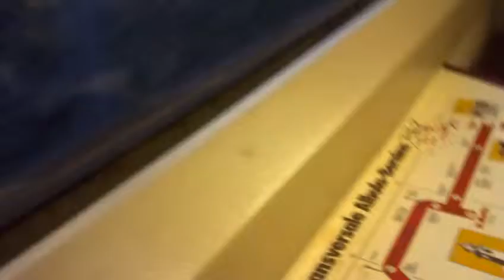Trenino del Bernina Brusio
Qui siamo sul Abe 4/4 56 Corviglia e 55 Diavolezza Repower dove c'è un altro treno che va a Tirano Abe 4/4 51 Poschiavo Unesco e 52 Brusio e attraversiamo anche il Viadotto elicoidale di Brusio. 3:05